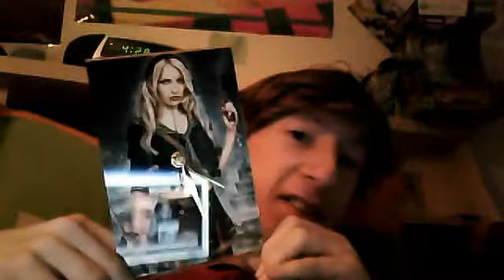WBR Jake's review: Paul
I just realized, this video is the same length of time as North Shore is by Tegan and Sara